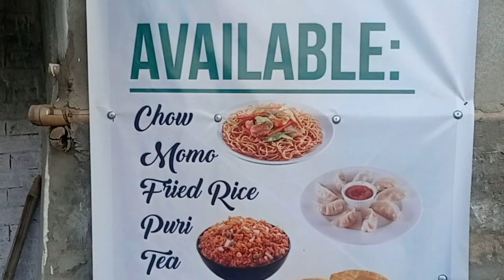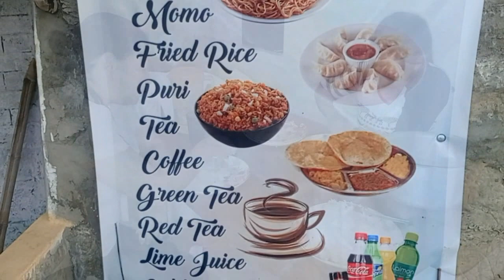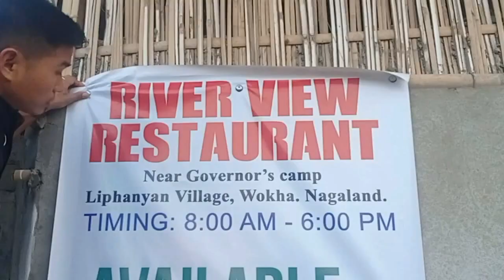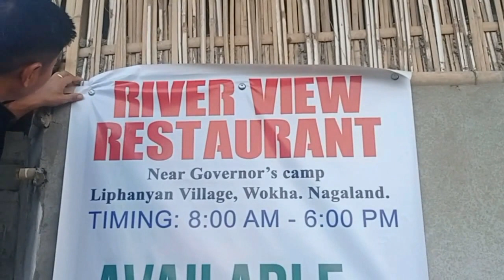Family fun at Governor’s Camp Liphanyan | Doyang River Nagaland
Mhaseni Masku
10th Dec 2021

Family fun at the Governor’s Camp, Nagaland Foothill Bridge, Liphanyan Village which is located at the foothills of Wokha District, Nagaland with the river Doyang flowing nearby which is one of the largest rivers of Nagaland. It is at a distance of about 43 km from Dimapur.  It is an ideal spot to go for picnic, trekking, angling. The river stream is flowing down straight from the Doyang Hydro Project Wokha and a tributary of river Brahmaputra

We had family dinner nearby the restaurant called River View Restaurant. There are many food items available there.